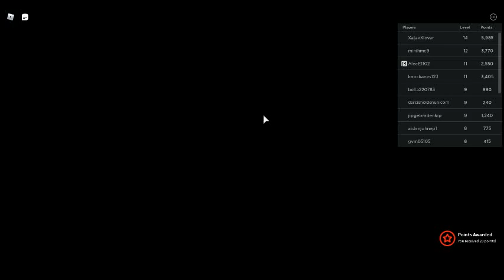My first youtube video! (part 2)